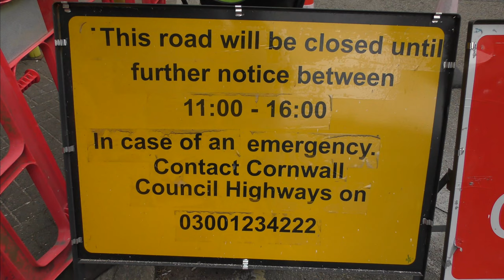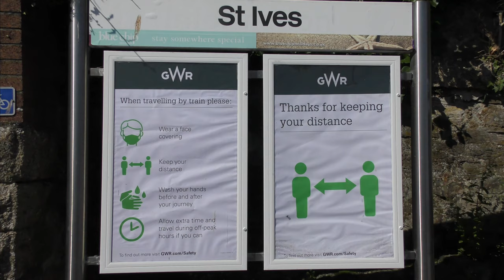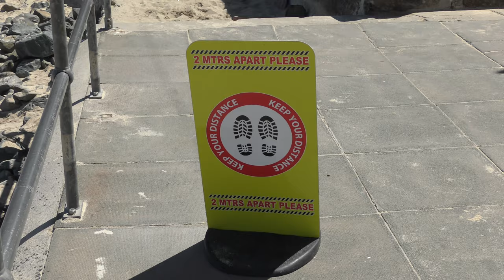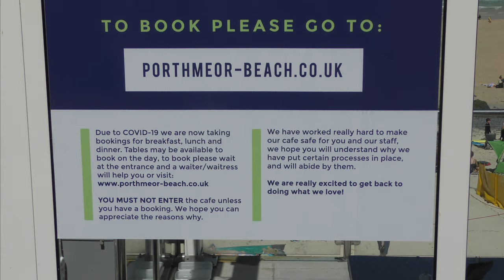PRETTY, FULL - TOURISM v COVID-19 (Part 2)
Although the ‘L’ word is in common parlance here it's a monstrous insult to the peoples of China, India, France, Italy, Spain etc. We had travel and social restrictions with generous exemptions, interpreted at our own discretion using common sense. At Easter, when you could get a barrel of oil at Poundland, St Ives was all but closed

With restrictions over for most of the hospitality sector it’s very different now. This won’t be for those who wear a mask for Zoom meetings but everyone is doing their best and people are having a good time. It’s not that we don’t want to do SD, it’s that with around 30,000 people a day in peak season there will be times when we simply can't in the harbour, Fore Street, The Lambeth and The Warren.

Over 400 St IVES videos and here in more manageable chunks